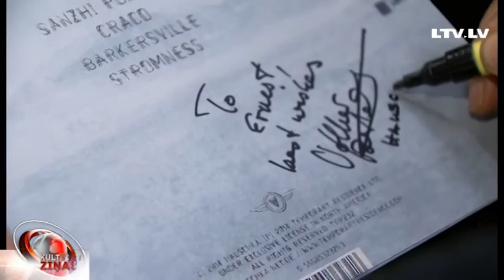Taustiņmūzikas festivāls Ventspilī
Laikmetīgi, elektroniski un eksperimentāli. Tā var raksturot šajā nedēļas nogalē Ventspilī notikušo taustiņmūzikas festivālu “Takts”. Lai gan zāle sestdien, kad turp devās kultūras ziņu filmēšanas grupa, nebija pilna, rīkotāji cer, ka festivāls kļūs par tradīciju. Ventspilī viesojās Madara Rudzīte.